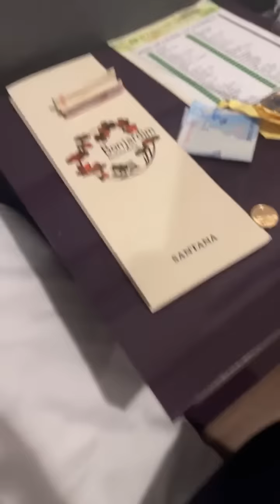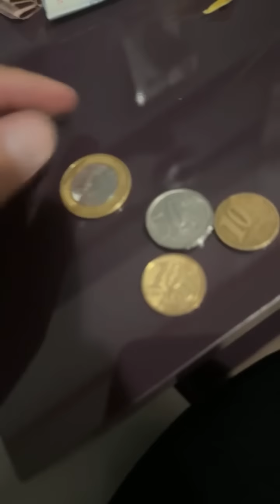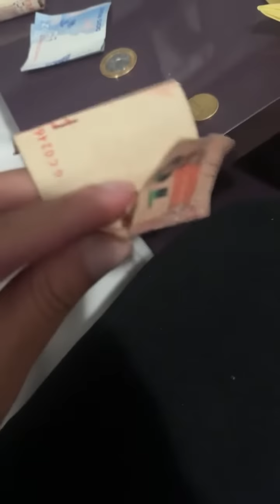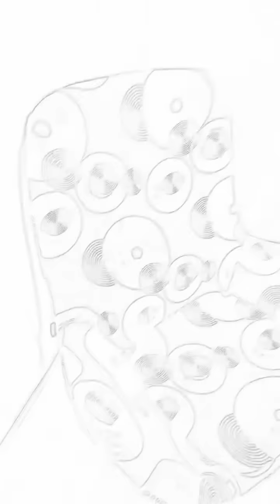LUANGAMEPLAY conversando com o chat e fazendo review do seu humilde quarto de hotel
Título original: Falando com meus inscritos pobres enquanto estou num hotel 5 estralas melhor q a vida de vocês
Data da transmissão: 12 de out. de 2023